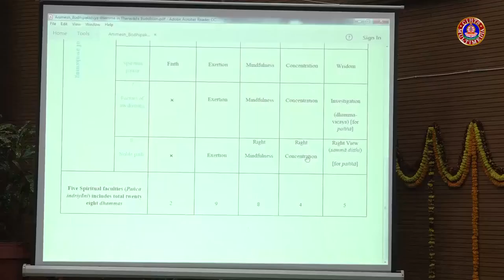National Seminar on Buddhist Studies: Day Two Session IV